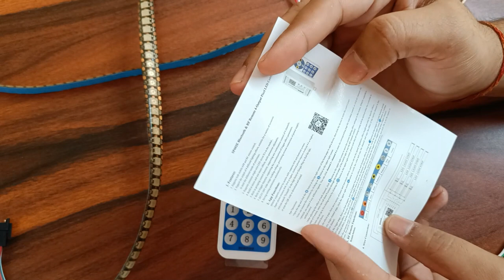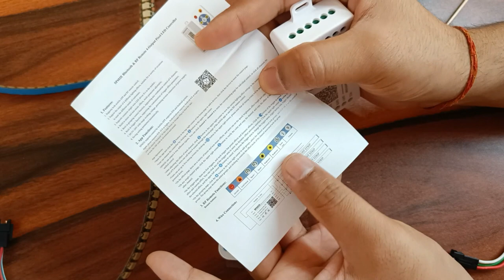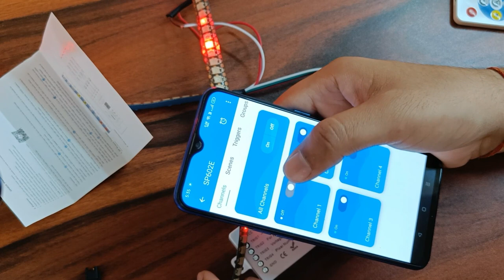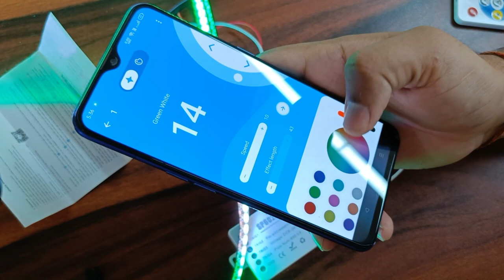SP602E Bluetooth LED Controller. Music Controller.7415463658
HardHat Electronics Private Limited
CIN- U31909MP2023PTC064350